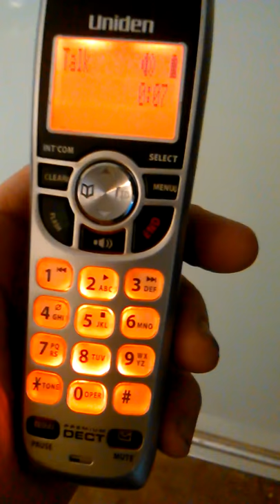Phone Lines In Australia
This is what my phone line sounds like audibly in Camillo Western Australia